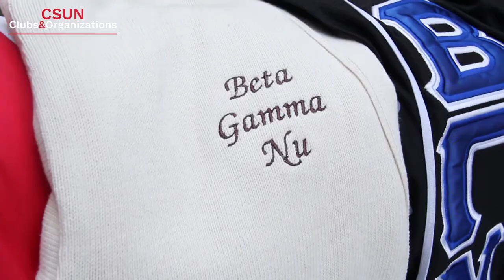CSUN Clubs & Organizations: Beta Gamma Nu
This video is about Beta Gamma Nu at California State University, Northridge. Beta Gamma Nu is a multicultural fraternity that started on campus in 1998. They provide a support system needed to achieve their main goal: to graduate.